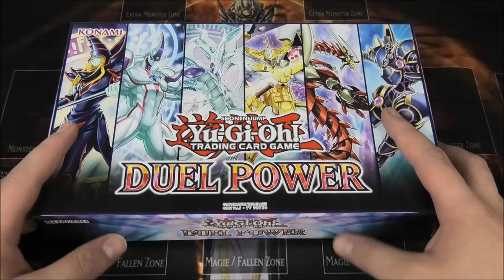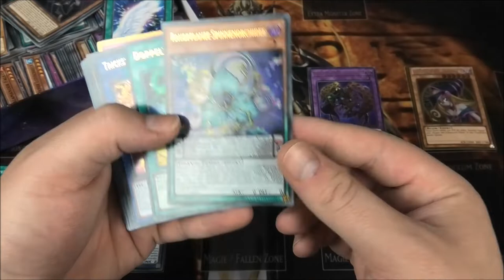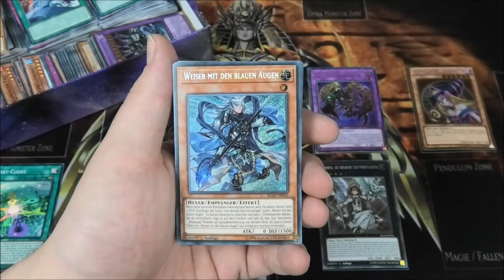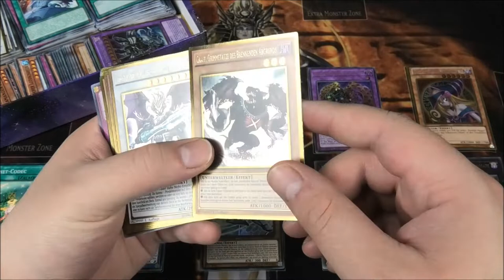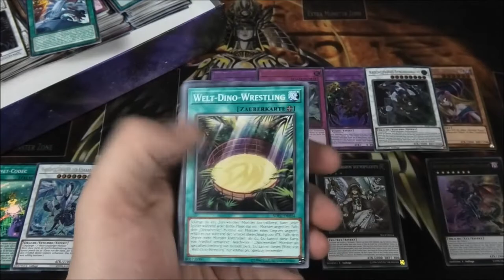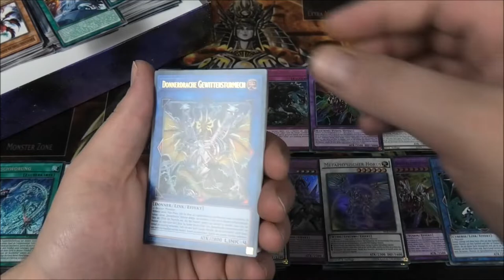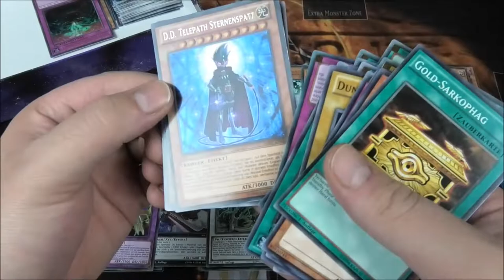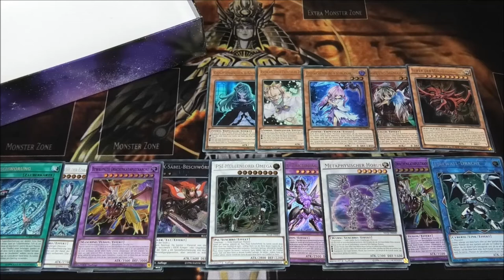Ludis Krasse Spende :O | Yu-Gi-Oh Megaopening | House of Cards